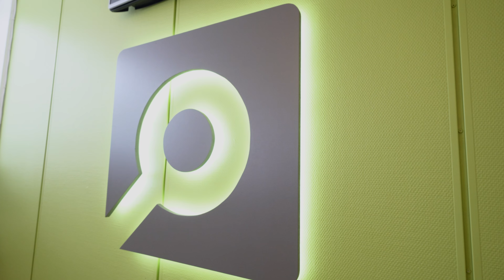Spending Time with the Crazyflie at Bitcraze's Headquarters in Malmö, Sweden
Join us as we visit Bitcraze's offices in Malmö, Sweden, where Robotics Engineer Kimberly McGuire gives us an exclusive look at their innovative Crazyflie platform. Learn how these tiny but mighty quadcopters are revolutionizing robotics education and research through their open-source firmware and versatile expansion capabilities.

McGuire breaks down the unique challenges of aerial robotics and explains how Bitcraze tackles indoor positioning without GPS through multiple innovative solutions including motion capture, ultra-wideband positioning, and their reverse-engineered Lighthouse system. Discover how their platform enables everything from swarm robotics with up to 50 drones to advanced navigation techniques previously only possible with ground robots.

Get a sneak peek at upcoming developments, including their new brushless motor version and enhanced camera capabilities. See why universities, researchers, and educators worldwide choose Crazyflie for teaching robotics and pushing the boundaries of drone technology.